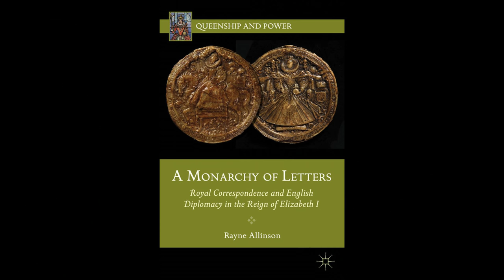Queen Elizabeth I of England - the Greatest Monarch? Dr Estelle Paranque explains why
In this vid Dr. Estelle Paranque (New College of Humanities) argues that Elizabeth I was the greatest monarch England has ever had.

Dr. Estelle Paranque